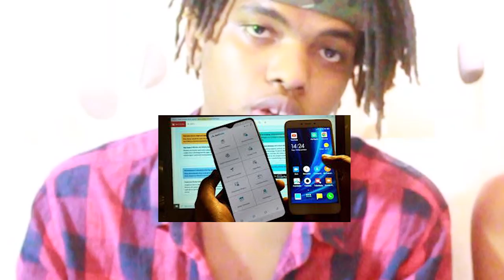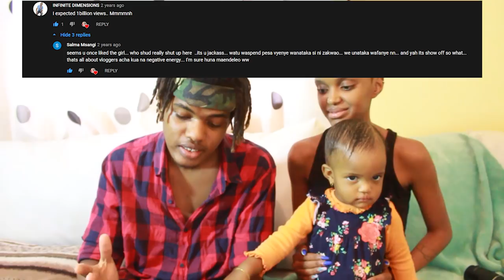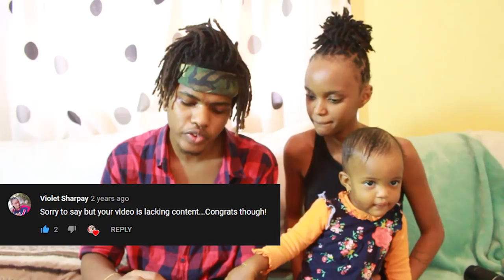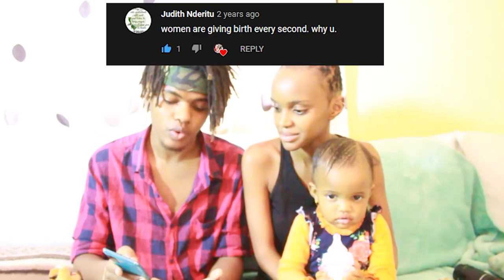we got new haters